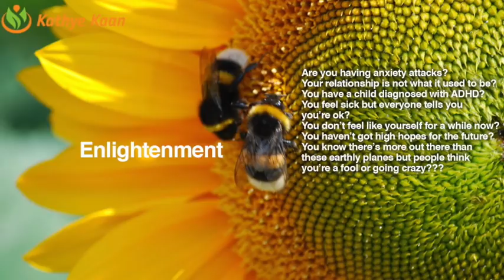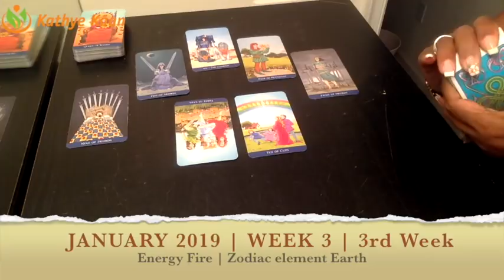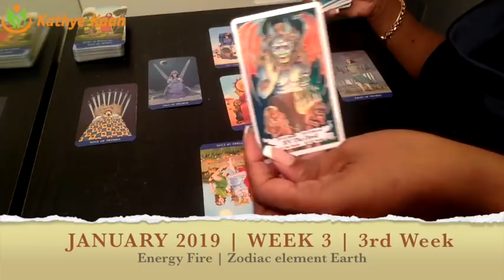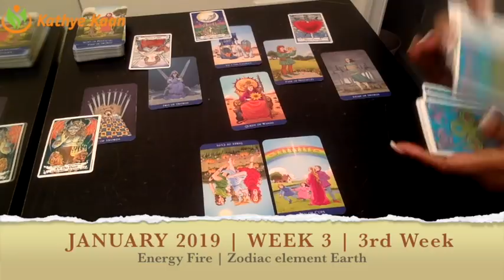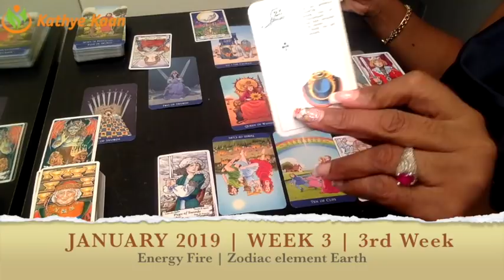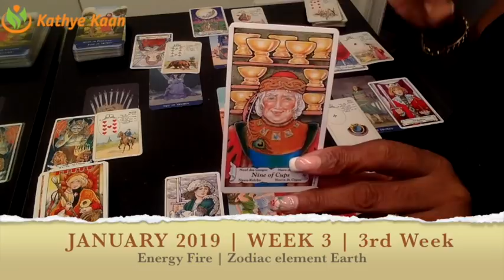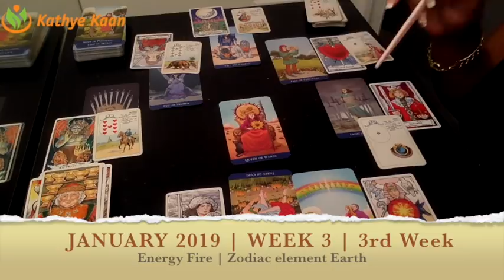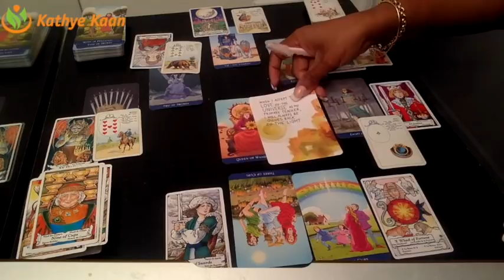LEO WEEKLY PSYCHIC TAROT READING | HOROSCOPE | WEEK 03 | JANUARY 14 - 20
LEO WEEKLY PSYCHIC TAROT READING | HOROSCOPE
Find out what the 3rd week of January has to offer for you Leo signs. I use a combination of my gift,  tarotcards, numerology and astrology to provide weekly energy vibration readings for all Zodiac Signs.

1-on-1 Live private chat on Youtube. I will pull cards for you per request and you can enter information and questions in the chatbox. I offer 10, 20, and 30 minutes options:

Read my eBook ‘Removing The Veil Of Illusion - A Guide To Ascension’: